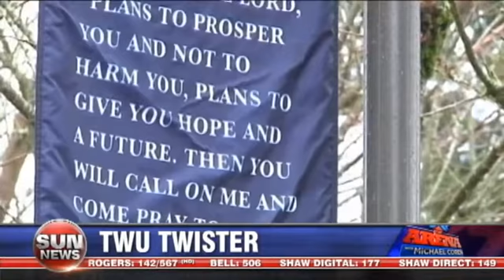Trinity Western's law school twister